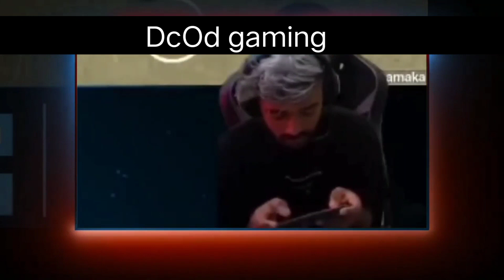Neyoo Angry On Chat 🙁About Jonathan Low Performance 😔